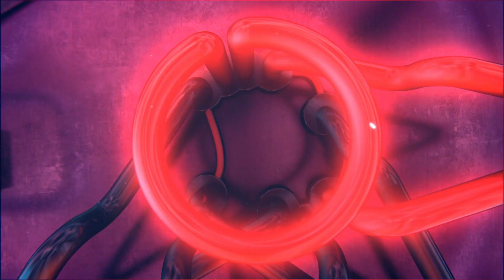"От колыбели до могилы" в среду 21 сентября в 20:00 на РЕН ТВ